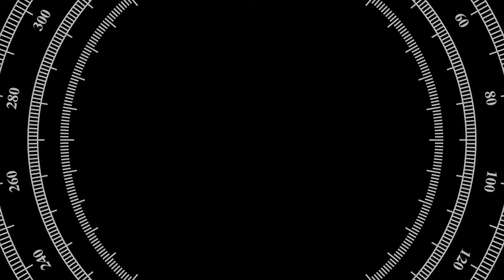Kokonsa Blast Yaw Dabo and kojo nkansa lil wayne for monetizing with Bernard Nyarko's death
Kokonsa Blast Yaw Dabo and kojo nkansa lil wayne for monetizing with fake tears for the dead kumawood bernard nyarko